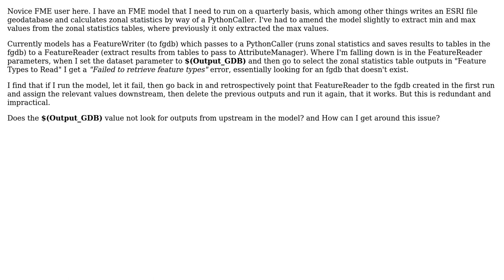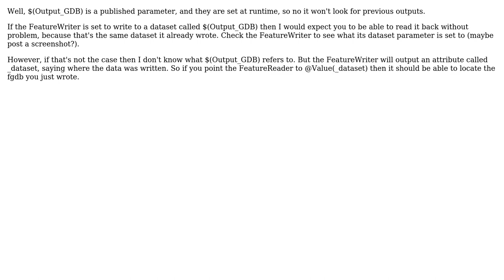GIS: FME - FeatureReader parameters - Dataset: $(Output_GDB)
With thanks & praise to God, and with thanks to the many people who have made this project possible! | Content (except music & images) licensed under CC BY-SA | Music | Images & others | With thanks to user N.Briton user Mark Ireland and the Stack Exchange Network Trademarks are property of their respective owners. You are responsible for your own actions.